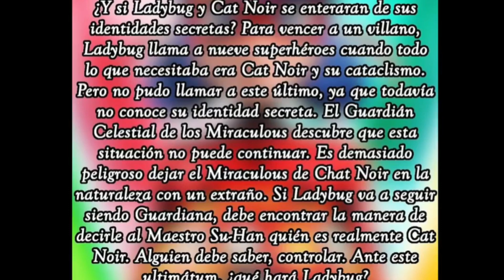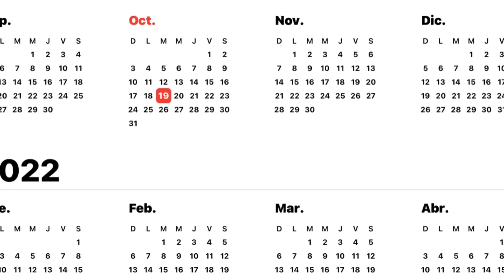Sinopsis Capítulo 22 “Efímero” | Fecha de estreno | Temporada 04 | Miraculous ladybug 🐞 🐱